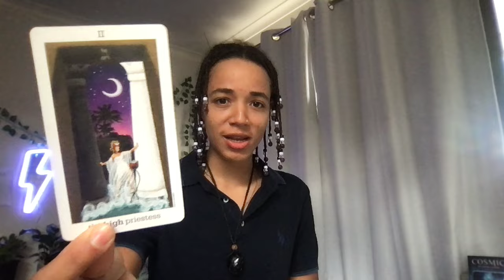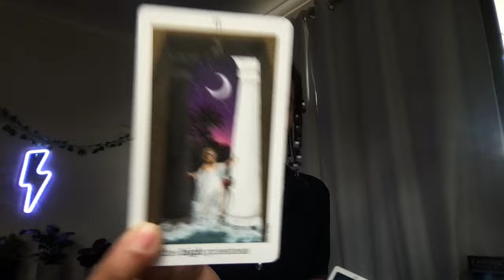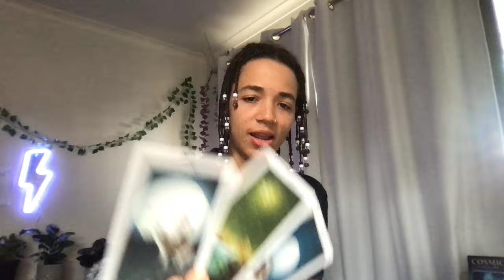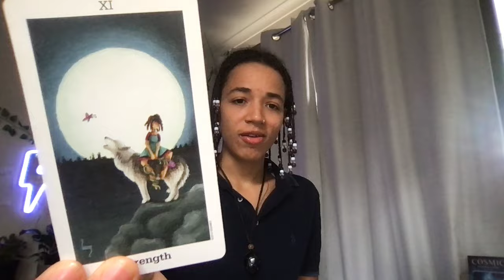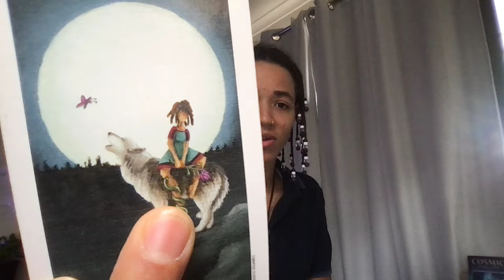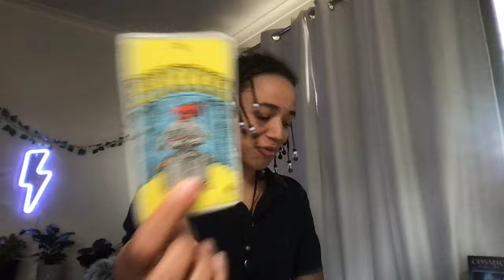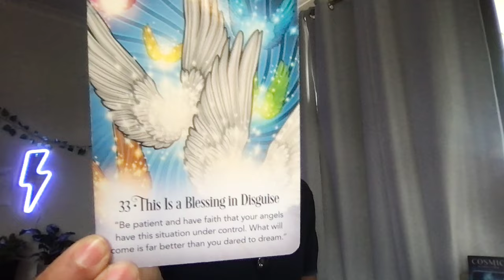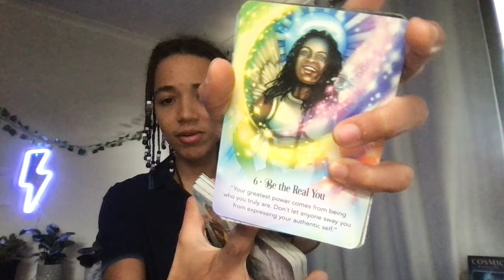You're TOO PSYCHIC for this person to LIE to you ANY LONGER 👁️ ANGELS are using YOU to TEST them! 👀